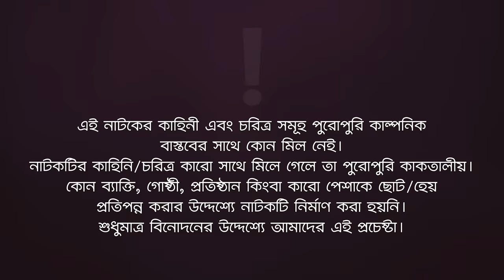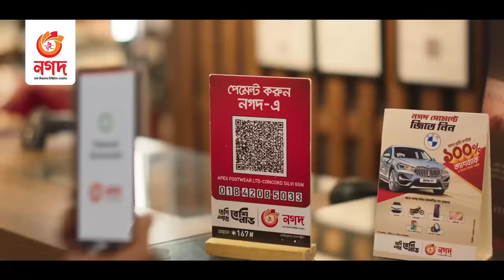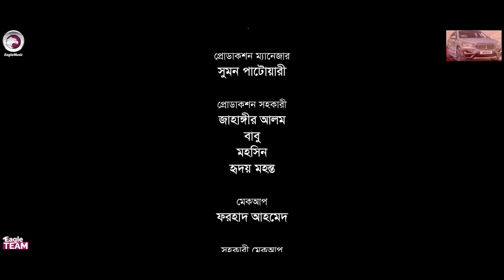Cousin Jokhon Bou | কাজিন যখন বউ | Bangla New Natok | Azmayeen | Rabina | নতুন নাটক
Cousin Jokhon Bou - New Natok 2023 - Cousin Jokhon Bou Natok/ কাজিন যখন বউ, starring Azmayeen Meherab Elham, Rabina in lead roles, directed by Eagle Team.

Story/Script: Shaheen Akter Swati
Cast: Azmayeen Meherab Elham, Rabina, Mohammad Jahangir Kabir, Rezveena Mousumi, Lipu Mama, Anjum Ara Nishi, Firoz Khan, Syed Kamrul Haque (Tipu), Jahangir Hossain, Kamruzzaman Rana, SLD Sagor, Moni.
Asst Director: Kamruzzaman Rana
DoP: Johir Rayhan
Edit: Anik Islam
Color: Bappi
Background Score: Ahsan Habib Chobi
Creative Design: Nadia

Production Manager: Sumon Patwary
Production Assistant: Jahangir Alam, Babu, Mohsin, Hridoy Mohonto
Camera Crew Chief: Abu Saleh
Camera Crew Assistant: Shakil, Riyad, Hridoy
Makeup: Forhad Ahmed
Makeup Asst: Tibro Tufan
Light: Alam Hossain, Nobir Hossain
Light Supply: Sumon, Shamol
Trolley: Mosharraf Hossain
Post: Eagle Creative House